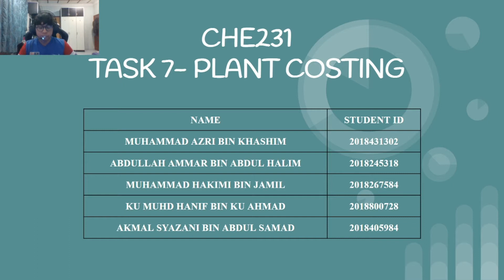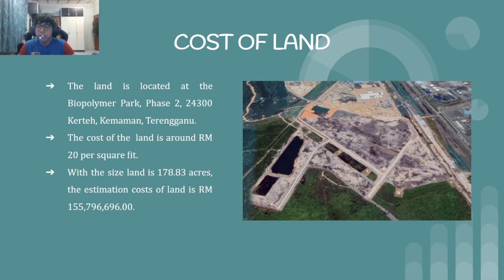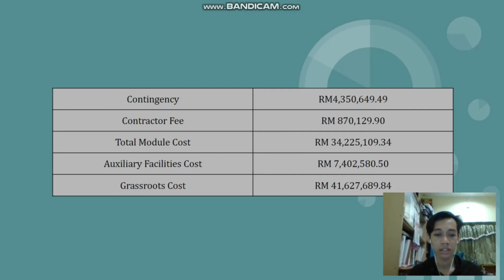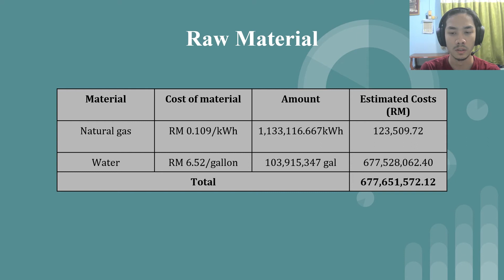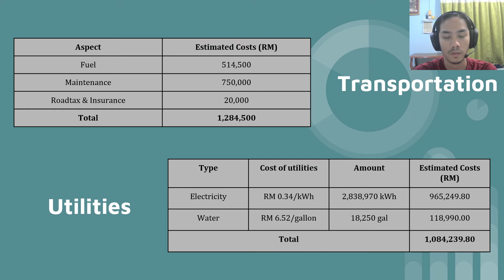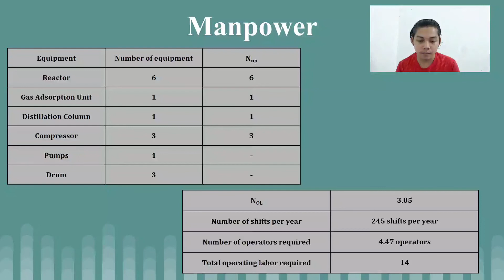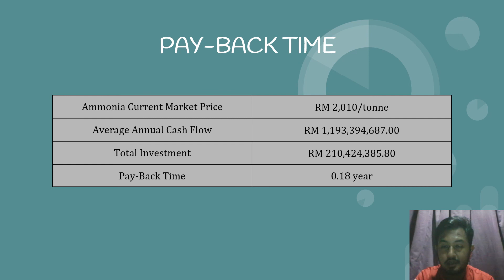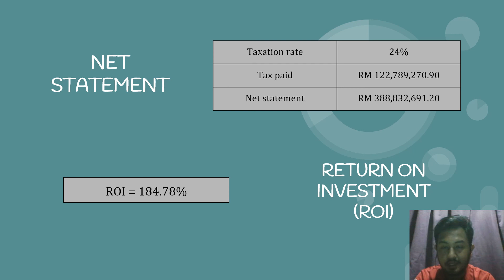CHE231 Task 7 - Plant Costing Presentation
EH110 5A
CHE231
TASK 7 - PLANT COSTING PRESENTATION